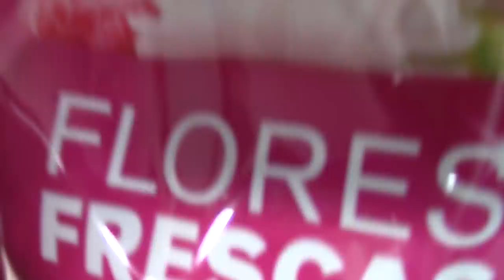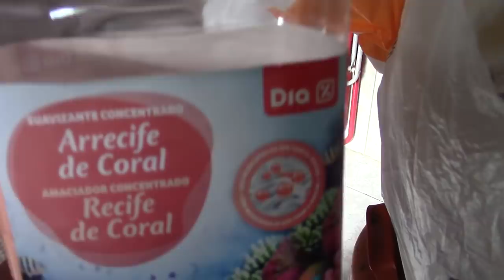VLOG 1054 HAY COSAS QUE ME PEDIS QUE NO LAS PUEDO HACER